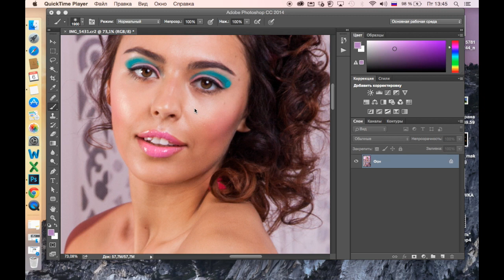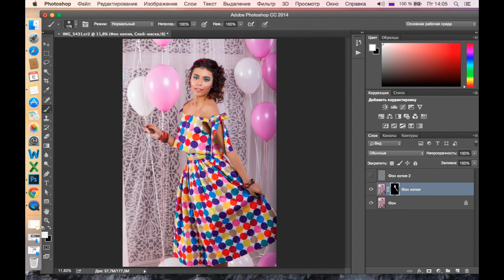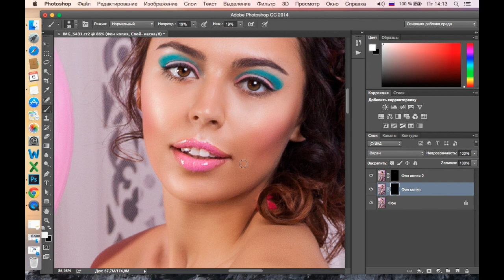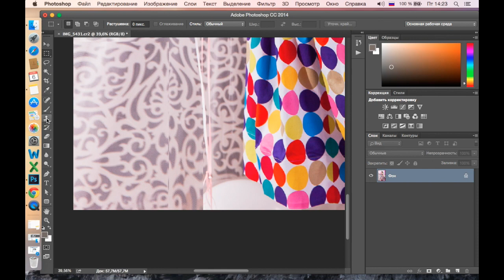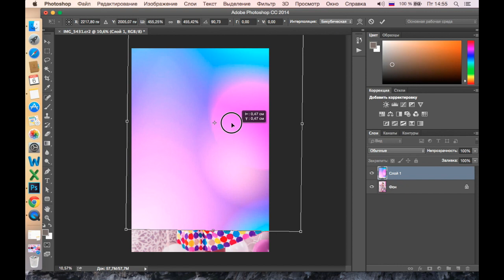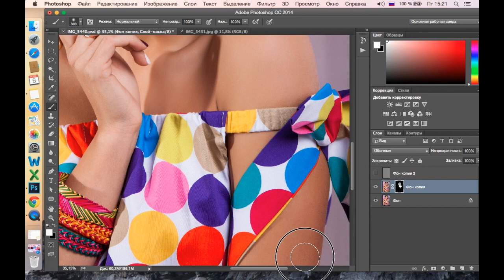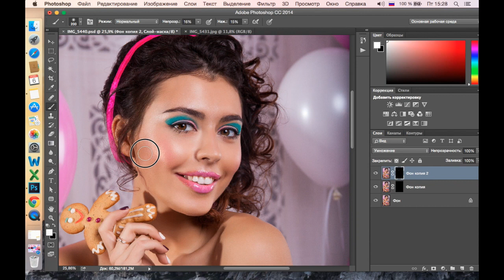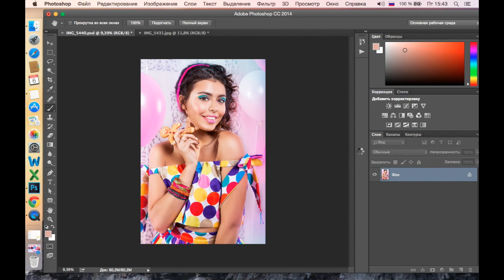Ретушь. Обработка фото со съемки Barbie. Работа в Photoshop и Lightroom. Гид по позированию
Обработка фото в lightroom и photoshop. Ретушь кожи и нежелательных теней, новый свето-теневой рисунок, цвето коррекция.